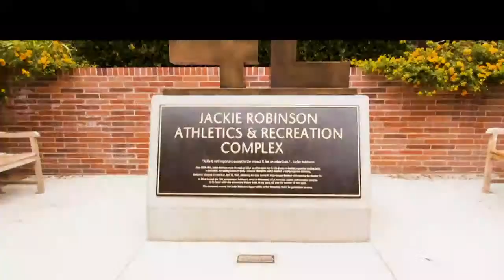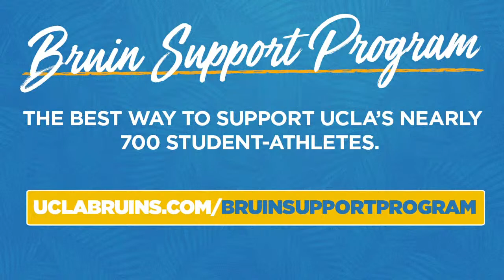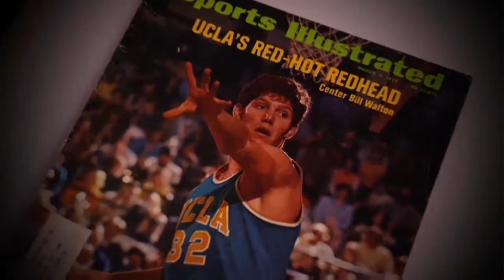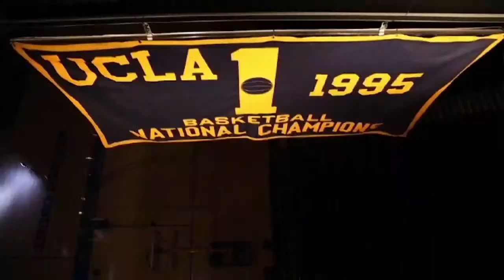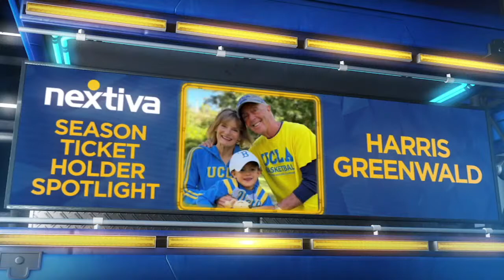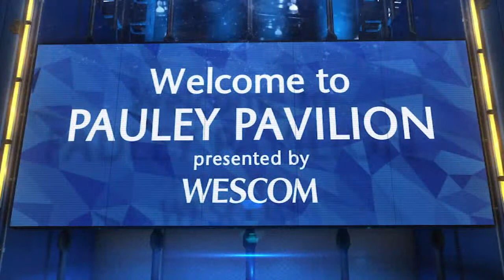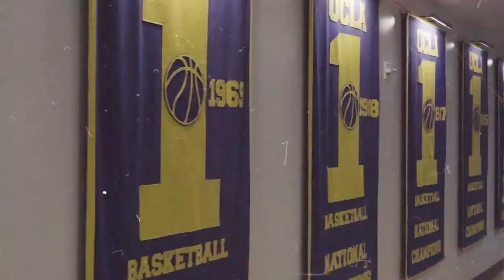Bruin Gameday Live- UCLA Men's Basketball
Head inside Pauley Pavilion for an exclusive pregame show aired on BruinGamedayLive.com/basketball.